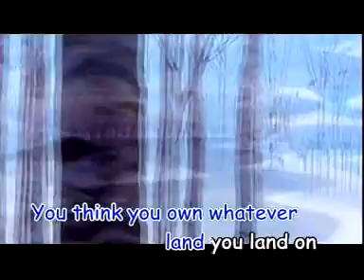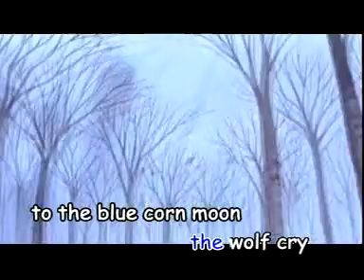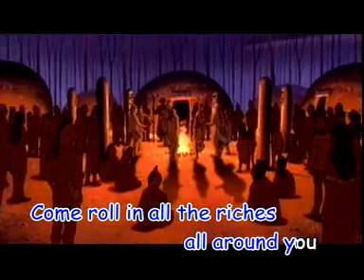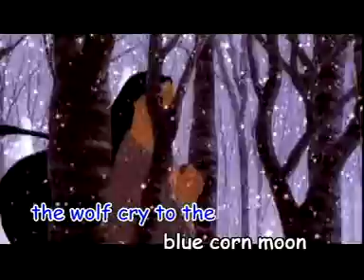Colors of the wind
English song and my best favorite song